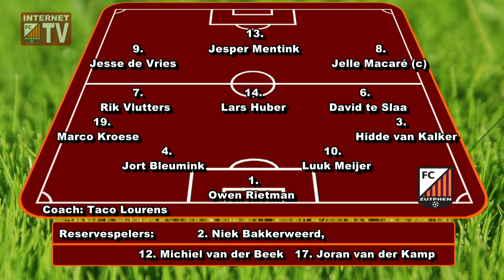Samenvatting FC Zutphen - Oranje Nassau (1 - 3)